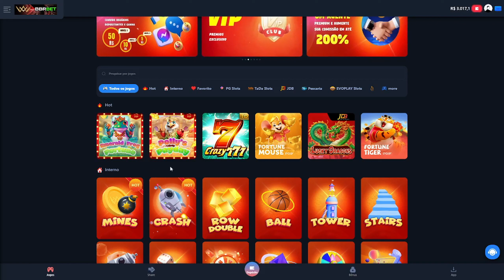NOVO SLOT! PEGUEI O BÔNUS (BUGADO)